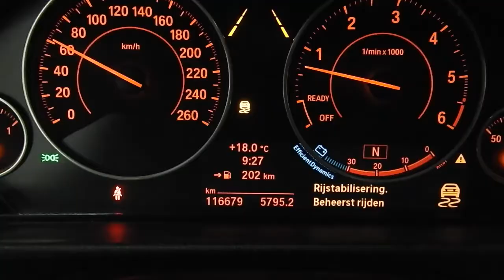Chiptuning Bmw F31 335xD F on dyno +70bhp & +60nm @ auto-chippen.nl Tilburg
Big improvement for this 335XDrive